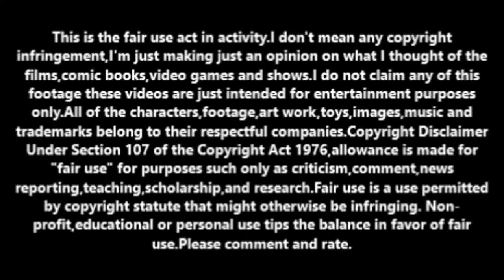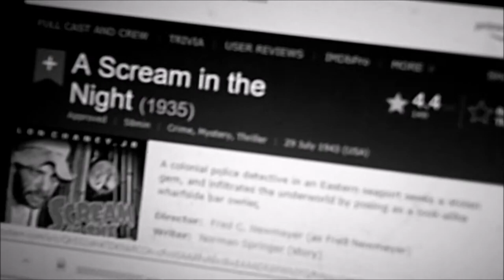Scream In The Night (1935) movie review.